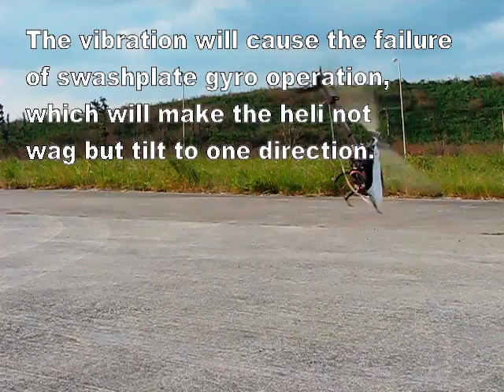GAUI GU-365 FES installation and setup part 2